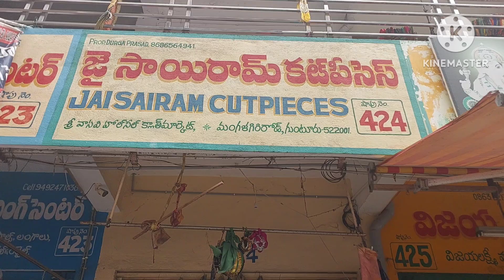guntur,biggest wholesale shop,,cut bits,,cut saree collection,courier available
jai sai ram cut pieces shop.no.424 vasavi wholesale market mangalagiri road guntur